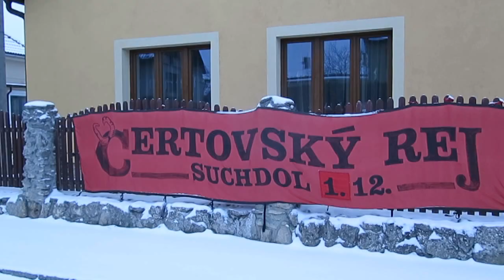Čertovský rej Suchdol 2018 - (Krampus)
Když se temné síly probudí. Pochod pravých suchdolských čertů z pekla až do samého srdce hříšného městyse.
Suchdol u Kutné Hory prosinec 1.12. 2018

Krampuslauf in einem Dorf mitten in Böhmen. Marsh der Teufel aus der Hölle ins Zentrum des sündigen Dorfes.